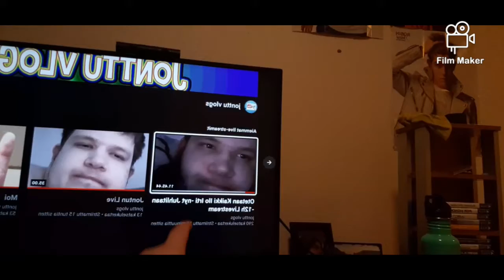jälkifiilikset 12h livestreamista